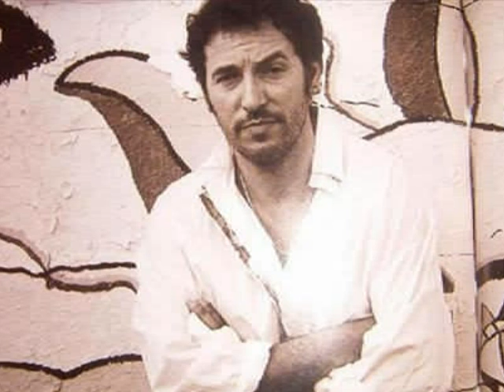Bruce Springsteen Rosalita 21 Septembre 1978 Passaic Third Night Great Sound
Soundboard

Name Of Bootlegs Singin' Our Birthday Songs (godfatherecords)

Set From This Night In Passaic

        1.   High School Confidential
 2.  Badlands
 3.  Spirit In The Night
 4.  Darkness On The Edge Of Town
 5.  Sweet Little Sixteen
 6.  Independence Day
 7.  The Promised Land
 8.  Prove It All Night
 9.  Racing In The Street
 10.  Thunder Road
 11.  Meeting Across The River
 12.  Jungleland
 13.  Santa Claus Is Comin' To Town
 14.  Fire
 15.  Candy's Room
 16.  Because The Night
 17.  Point Blank
 18.  Kitty's Back
 19.  The Fever
 20.  Incident On 57Th Street
 21.  Rosalita (Come Out Tonight)
 22.  Born To Run
 23.  10th Avenue Freeze-Out
 24.  Quarter To Three